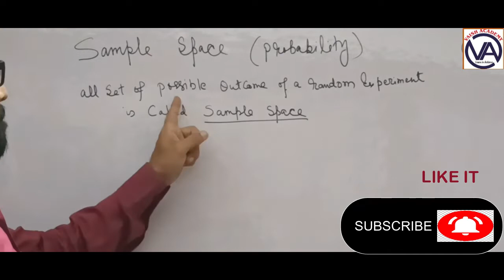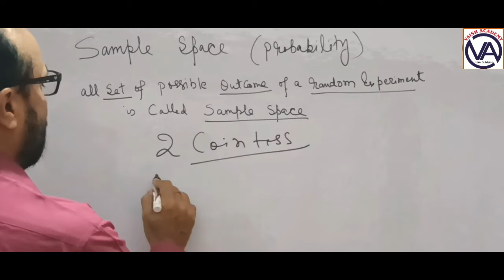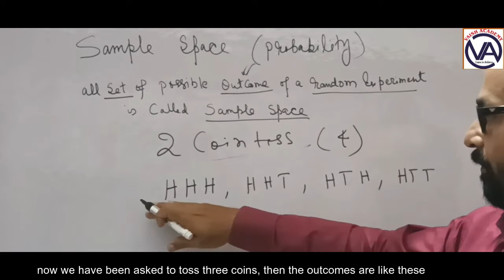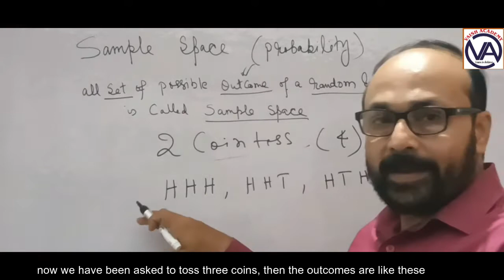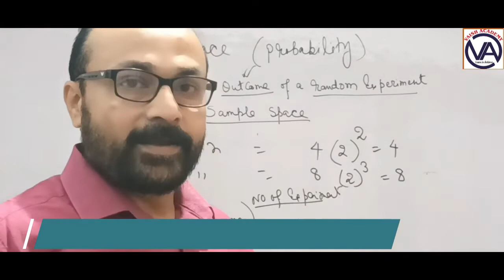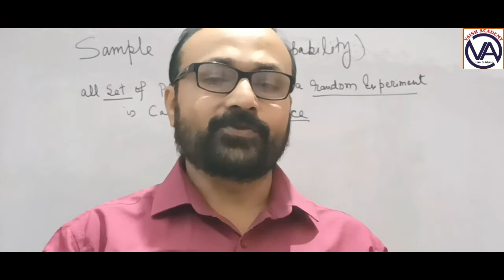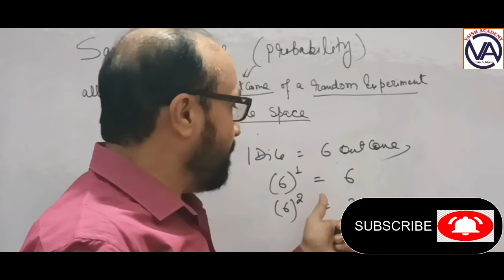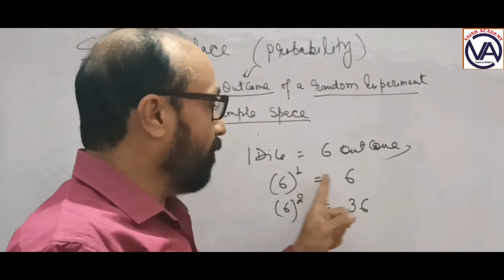sample space probability/for class IX, X, XI, XII, CA, CMA, CS, MBA, QUANTITATIVE MATH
This video is about to learn SAMPLE SPACE in probability. Sample space is the counting of all the possible set of outcomes in a random experiment. The knowledge would help the viewers to solve the assignment of probability, where the denominator will always represent the sample space.